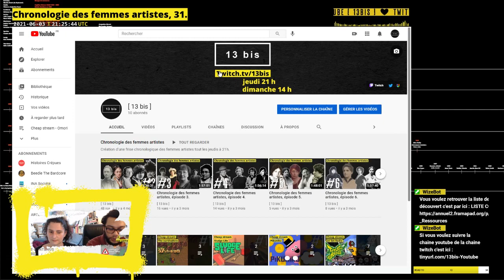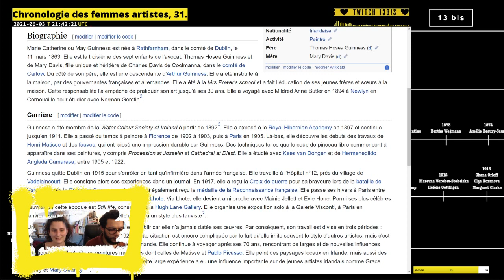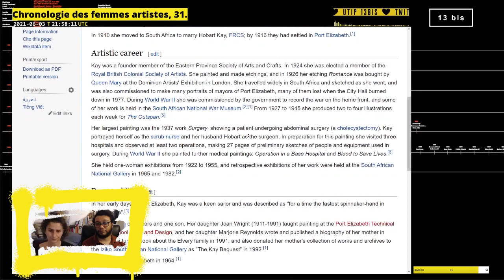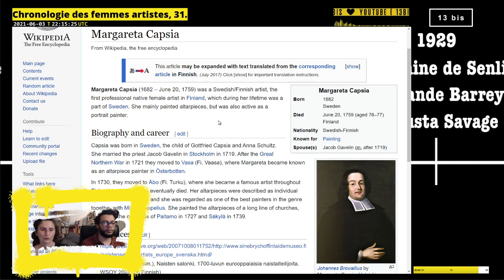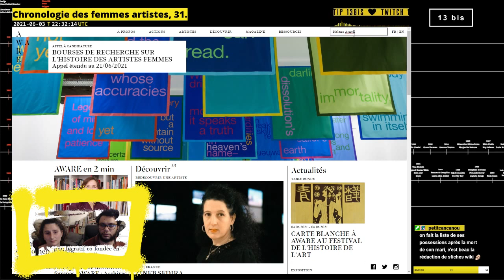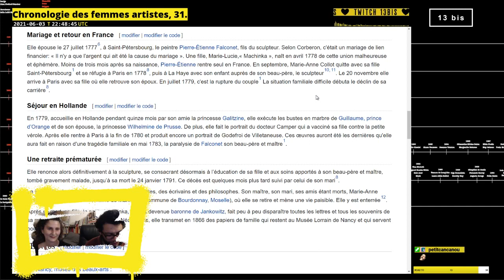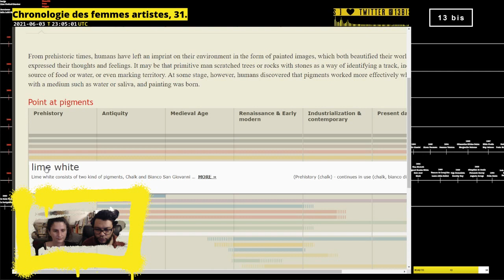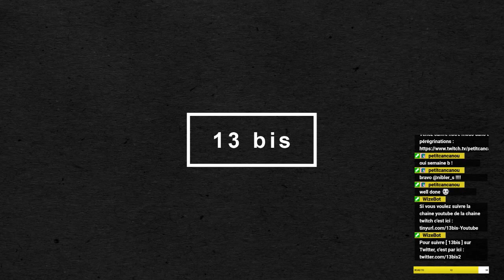Chronologie des femmes artistes, épisode 31.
Live du 3 juin 2021.

Femmes artistes découvertes :
00:00 • Introduction

22:33 • May Guiness
37:50 • Dorothy Kay
53:33 • Hanna Cederholm ⚠
57:14 • Margareta Capsia
1:11:45 • Helena Arnell ⚠
1:19:04 • Hanna Cederholm ⚠
1:20:10 • Joan Wright ⚠
1:22:05 • Marie-Anne Collot
1:43:19 • Bref histoire des pigments

1:52:00 • Récapitulatif